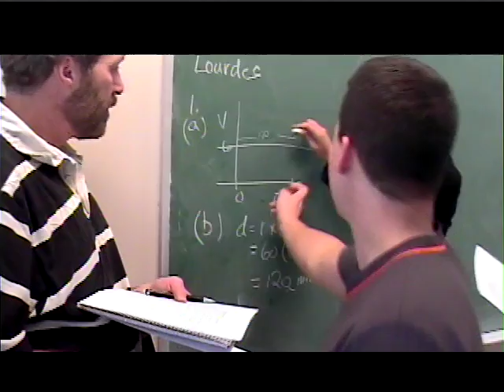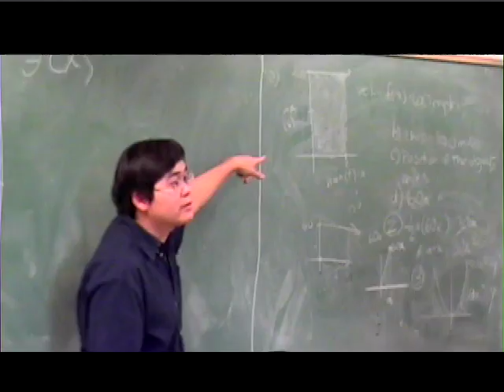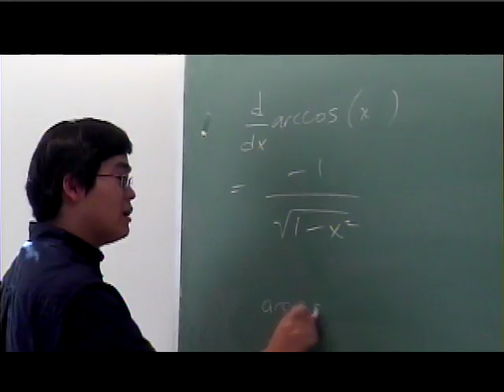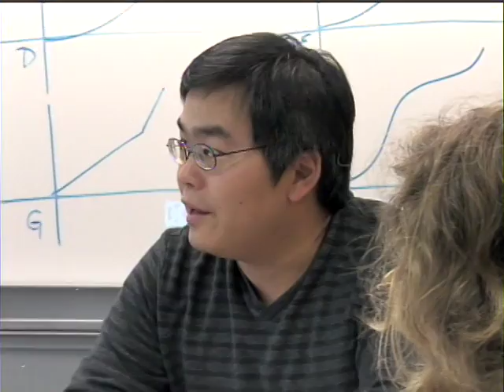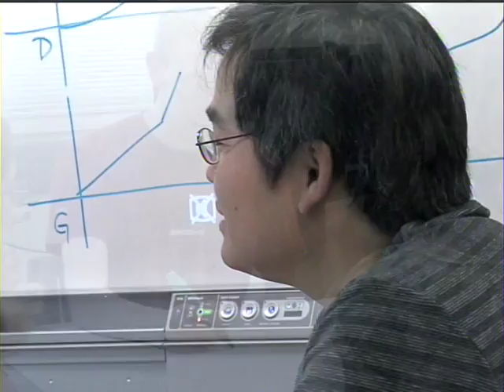About the University: Transforming Calculus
This video profiles Arek Goetz and Eric Hsu, Associate Professors of Mathematics, as they teach a blended first semester Calculus course using collaborative groups, streamed lectures, online homework, and multimedia aids. In a typical year at SF State, only 50% of the 800 students who enroll in Calculus I earn a grade of C or better and thereby qualify to continue on to Calculus II. Because Calculus is a gatekeeper to entry into most science majors, improving the student success rate will allow more students to advance in the sciences. This course redesign project was created to provide calculus students with additional support in a cost-effective manner by posting class lectures on the course website, and by providing classroom instruction and interactive curricular materials based on the principles of active and collaborative learning.